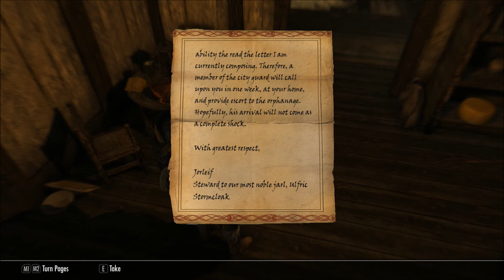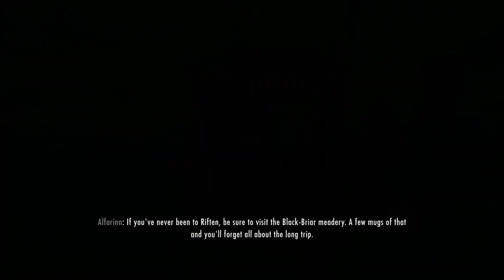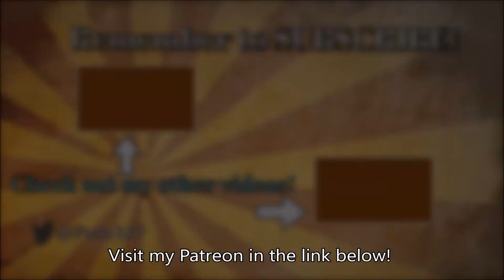INNOCENCE LOST - Skyrim - 4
Our introduction to the Dark Brotherhood has begun!